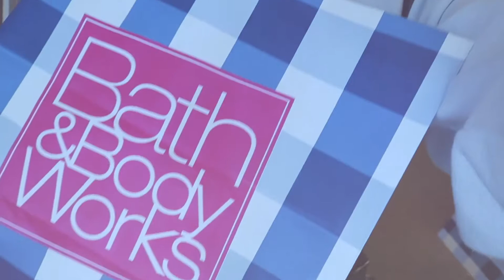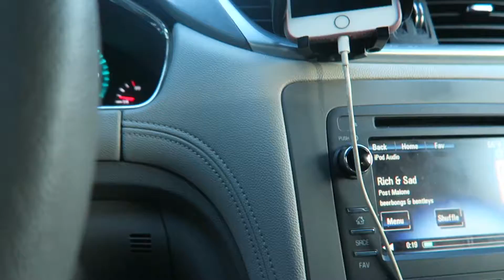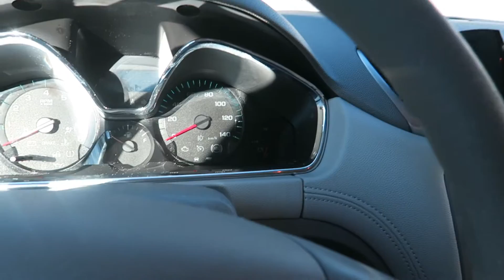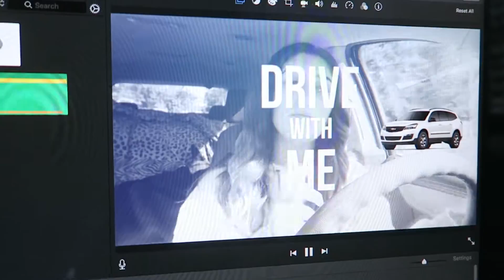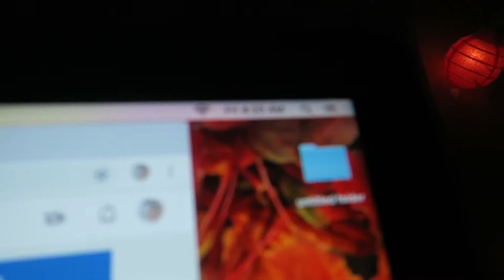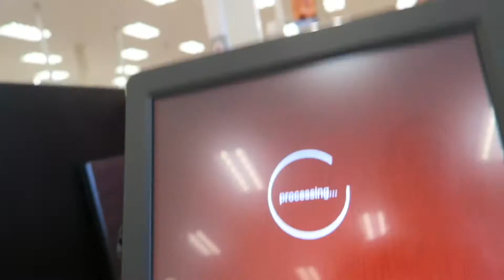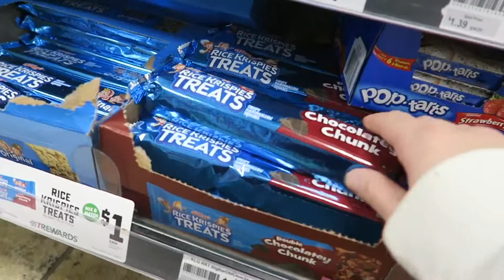My DOG Shops with ME at Bath & Body Works!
3 EASY & Cheap DIY Halloween Costumes

hi boos,

I really hope you liked this weeks vlog! I had a super fun, happy week and I was excited to share it with you. Please let me know what kinds of things you wanna see me do in the vlogs! I need some ideas of some activities to do on my days off to keep things interesting... :)

xoxo,
Amber

Socials
👻 snap: ambergreaves

*shopping at target, bath and body works, and other stores WITH my german shepherd dog